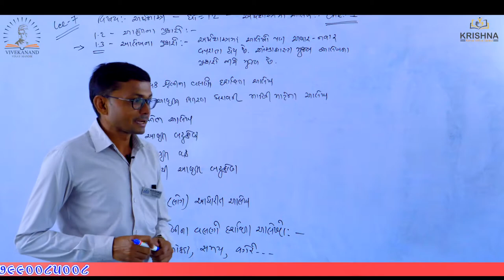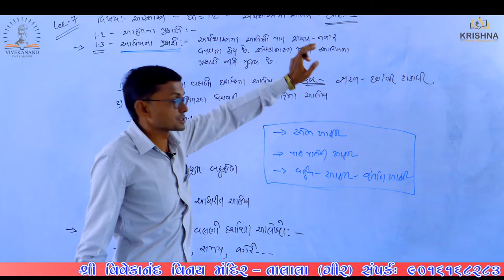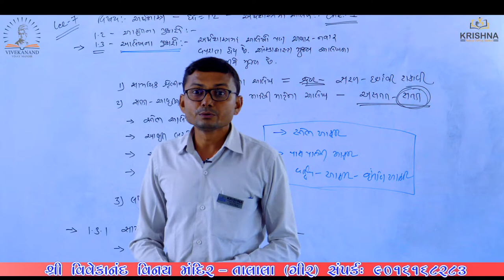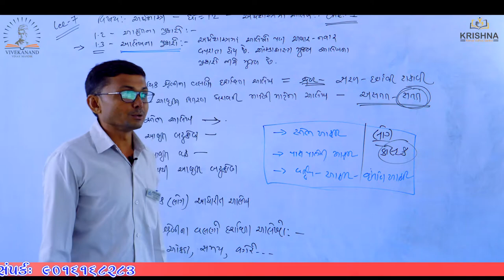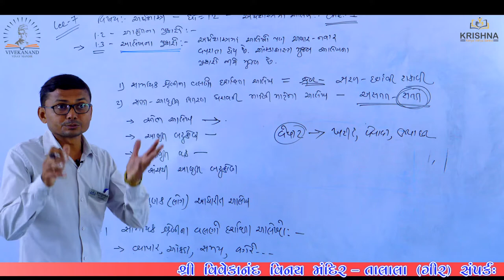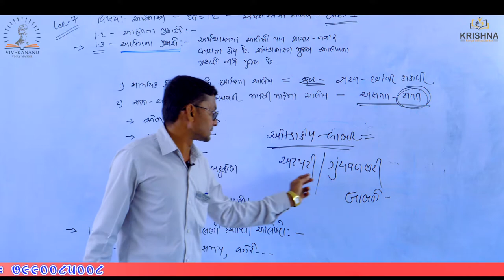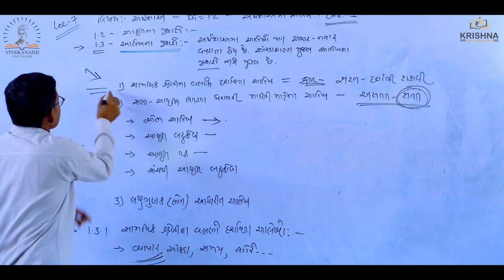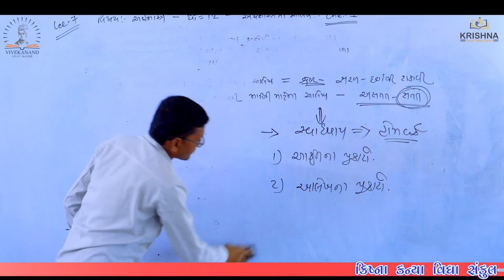Std:12 | Economics |Chapter-01 આકૃતિ અને આલેખનો અર્થ - l Lecture-07| by Ladani sir| NCERT/GSEB